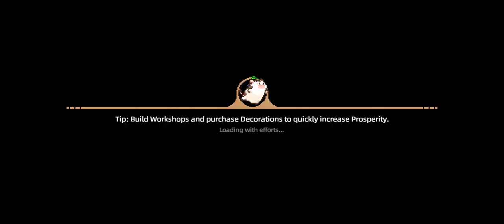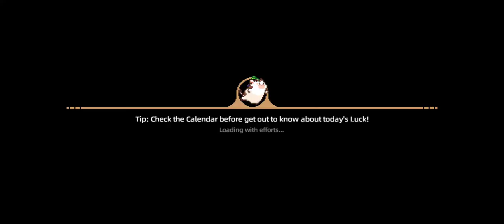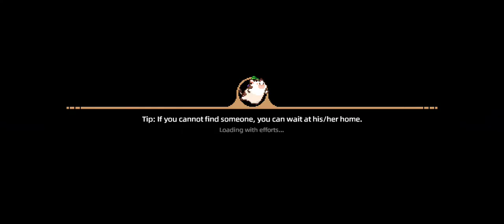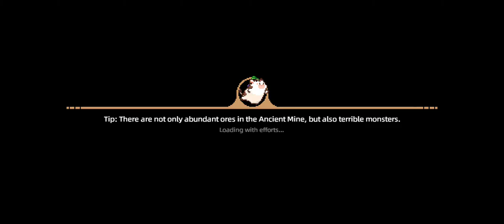harvest town dayly gameplay, level 20!!!!